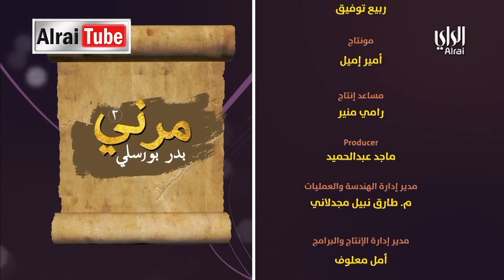مرني ٢ | حلقة ١١ | 2019-05-16